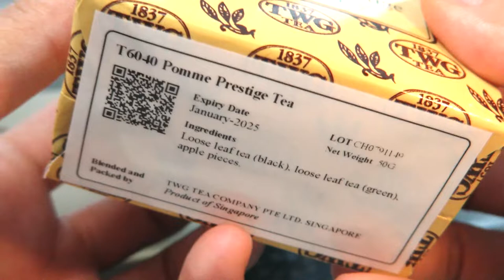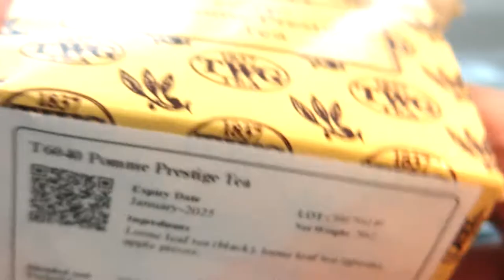리뷰 | 티더블유지 폼므 프레스티지 | TWG Tea Pomme Prestige [상품#50] ¶자막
티더블유지 폼므 프레스티지
TWG Tea Pomme Prestige

☆★맛 평가 기록★☆

수렴성
없음 강함

고삽미
약함 강함

단맛
적음 많음

산미
약함 강함

감칠맛
약함 강함

구감
가벼움---무거움

향기
단순함---풍성함

*가향
미약 과도

총평 5 점

0 쓰레기
1 물보다 못함
2 구색은 갖춤
3 차라고 불러도 좋음
4 굳이 다시 마시지 않음
5 무난한 차 (잘 우려야 마실만 함)
6 괜찮은 차 (몇 번은 마실듯)
7 맛있는 차 (잘 우리면 맛있음)
8 훌륭한 차 (주 2회 이상 음용 가능)
9 매일 마실 차 (어떻게 우려도 맛있음)
10 앞으로도 마실 차 (재구매 의사 있음)